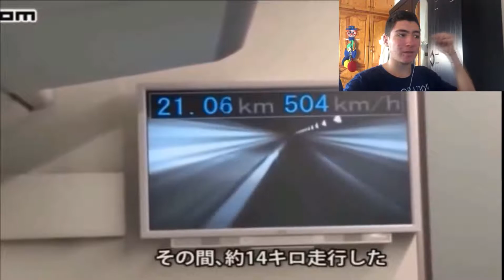7 THINGS MOST HUMANS CAN'T DO!!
Hey guys and welcome back again to my channel, So in this video I'm gonna be looking at 7 things most humans can't do,like the things that a really small number of people can do ;)